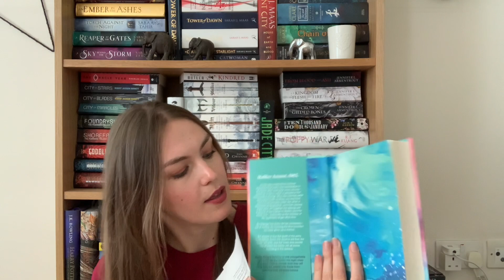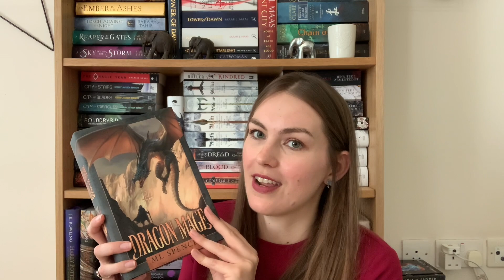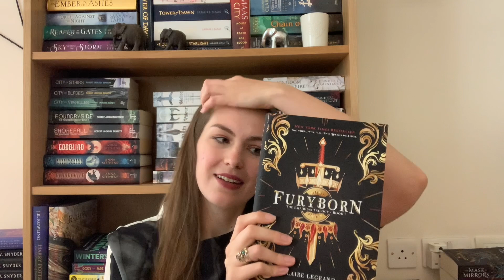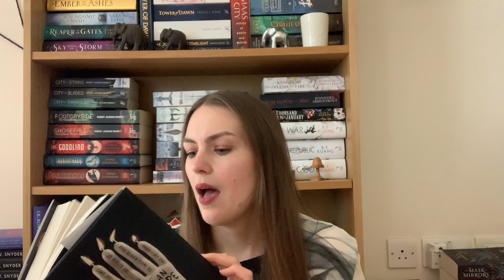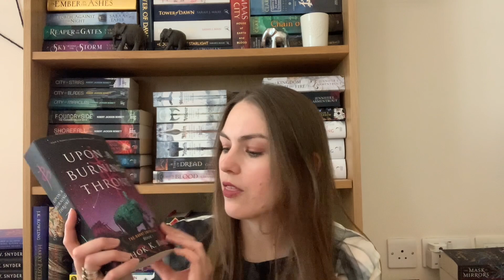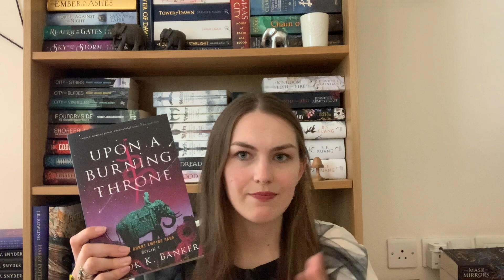Birthday Book Haul & Unboxing !!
Unboxing all the books I received for my birthday this year.

The lovely people that got me gifts (I would strongly recommend checking out all these amazing people):

If you're after any UK editions then I recommend Blackwells (an independent UK bookshop with free international shipping) * This is an affiliate link, this link will not impact the price but I do receive a small commission from the retailer if you use my link.